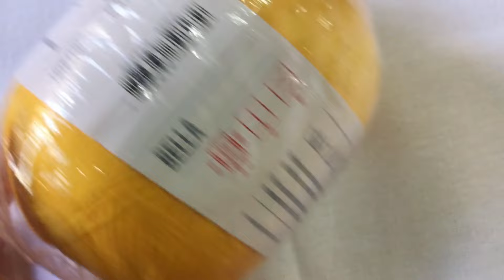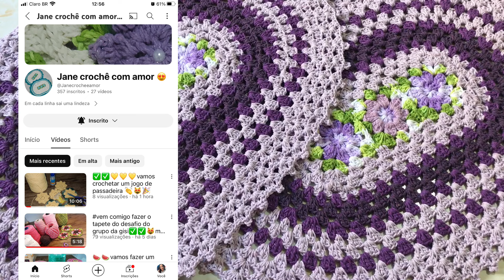🎯Ficou simplesmente perfeita essa produção 🤩//eu amei ❤️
No vídeo de hoje eu trago pra vocês uma produção que ficou simplesmente perfeita um vídeo recheado de produção eu amei 😍😍

Vídeo aula da flor catavento

Quer ficar por dentro de tudo que eu estou aprontando aqui no ateliê então venha me acompanhar lá no meu perfil do Instagram vou deixar o link aqui abaixo pra vocês👇🏻

Tags extras não precisa ler.

Esse canal de vlogs é para poder inspirarem vocês nas combinações de cores e modelos de  tapetes.
Eu espero que vocês gostem desse conteúdo, sejam muito bem vindos um bjs Fernanda Gabrielly ❤️